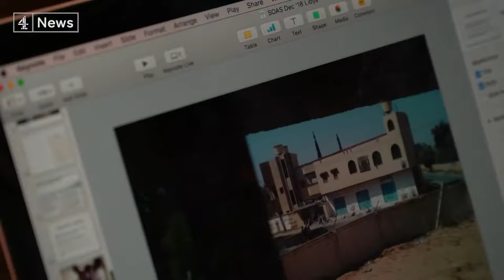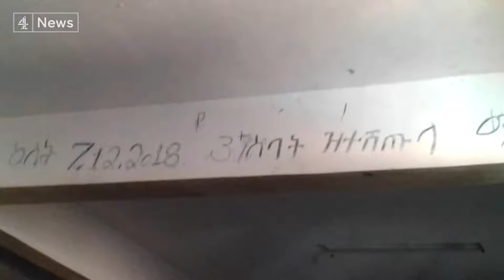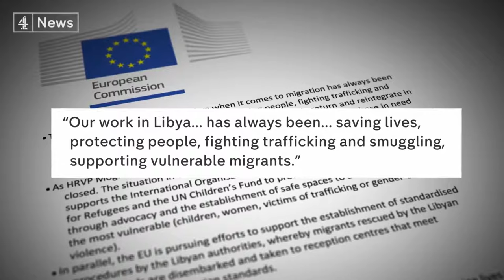EU immigration Tortured for trying to enter Europe - C4 News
My Channel 4 News investigation on the torture of refugees and migrants caught up in the Libyan Detention Centres -- and how the EU is complicit in this suffering